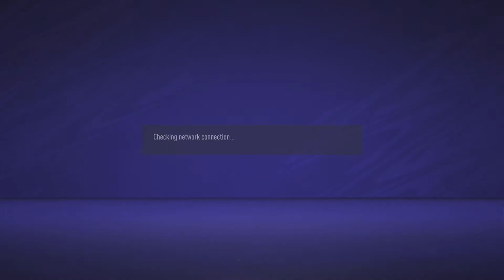This is How I Won a League Title LOL